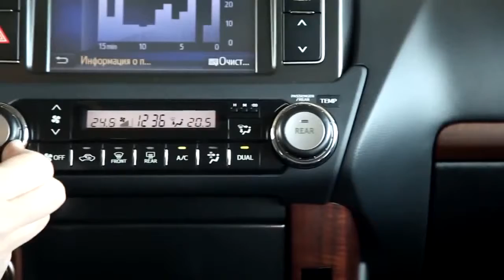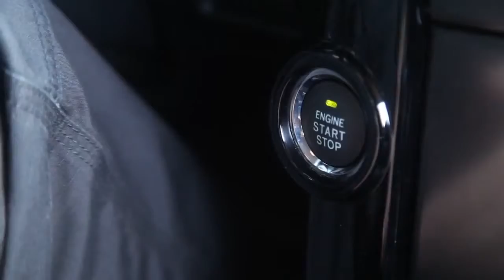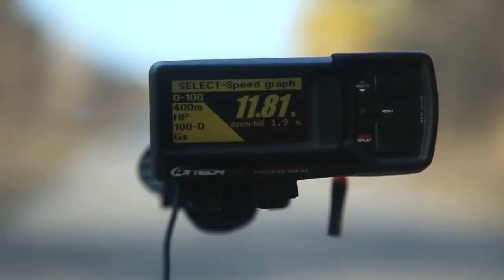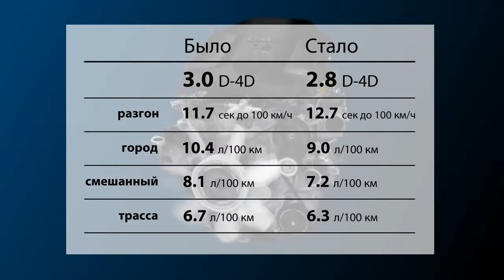Toyota Prado 2 8 D 4D новый двигатель и коробка Toyota LandCruiser Prado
ТЕСТДРАЙВ: Audi Q7

●●●●●●●●●●●●●●●●●★Auto Love★●●●●●●●●●●●●●●●●●●

●●●●●●●●●●●●●●●●●★ПРИКОЛЫ★●●●●●●●●●●●●●●●●●●